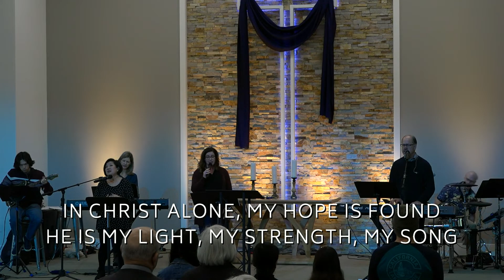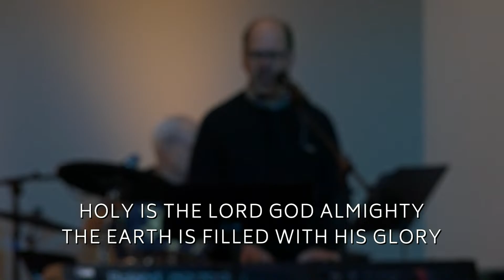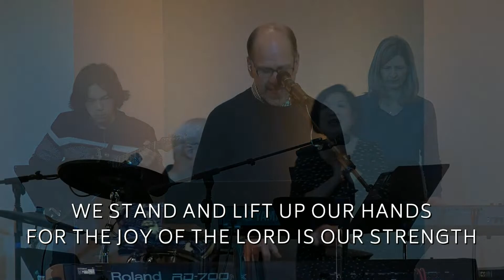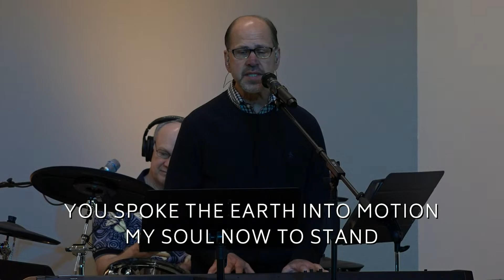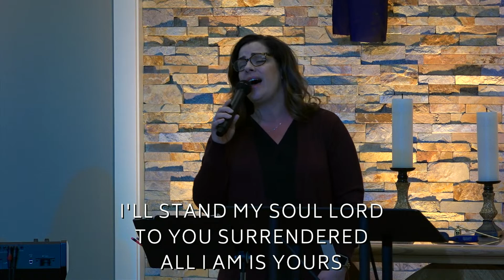The Death of Jesus